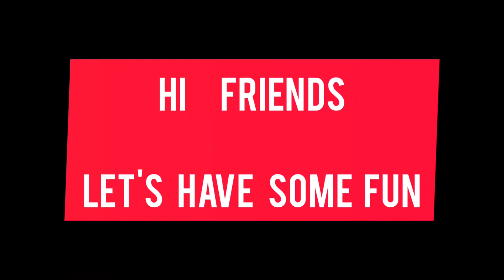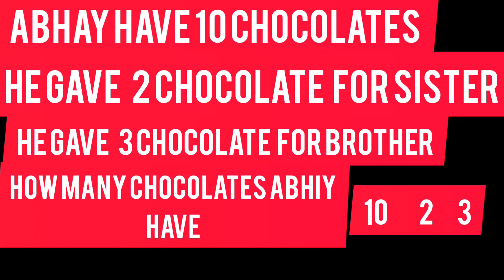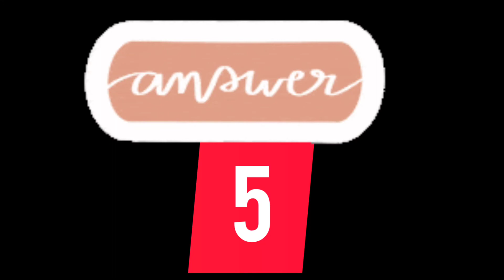MIMA's world of colours puzzles part 2